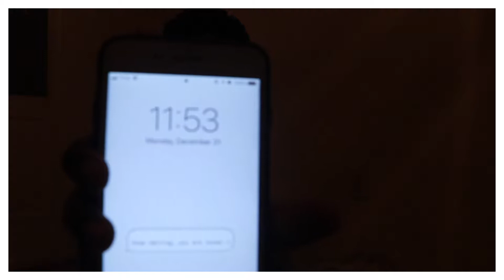𝕙𝕖𝕣𝕚 𝕪𝕒 𝕞𝕨𝕒𝕜𝕒 𝕞𝕡𝕪𝕒 (𝕙𝕒𝕡𝕡𝕪 𝕟𝕖𝕨 𝕪𝕖𝕒𝕣)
🎬 New Videos: Sundays (12PM EST) & Fridays (8AM EST)

mambo!

heri ya mwaka mpya.

hii ni video ya kwanza ya mwaka 2019. mwaka wako unaendeleaje?

mwaka huu nitajiribu kutengeza video 2 au 3 kila mwezi za Kiswahili kwa hivyo kama unamada zozote unataka tujadili, nijulishe kwa comments.

kwa sasa, tugange ya leo na yajayo ッ

tutaonana karibuni!

❒  umechagua neno gani la mwaka 2019 ❒

hello!

this is the first video of 2019. how's your year so far?

this year i will try to publish 2 to 3 Swahili videos a month, so if you have any topics that you'd like us to discuss, please let me know in the comment section

for now, let's dwell on the present and the future ッ

❒  what is your word for 2019 ❒

🌟 Swahili word of the day:
🌟 translated into English:

Title: Baby Cradle
Artist: Old Spice

Title: Oversleep
Artist:  Old Spice

ᴬᴮᴼᵁᵀ ᴮᴵᴺᵀᴵ ᴹᴬᴸᵁ